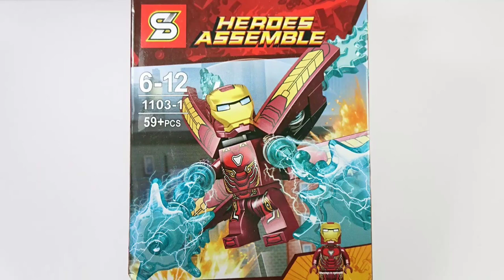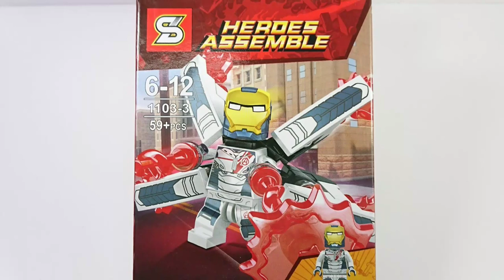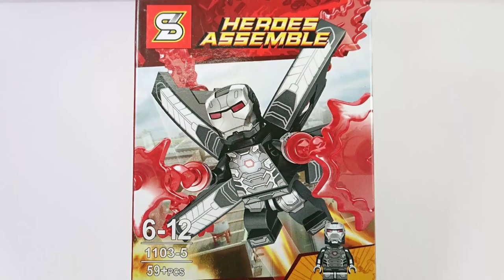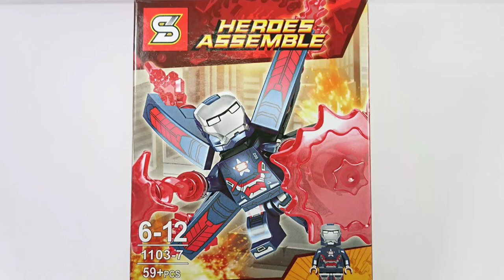All Lego Iron Man Collection New Nano Suit Iron Patriot and War Machine Fake by SY1103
Unboxing All Lego Iron Man Collection New Nano Suit with Iron Patriot, War Machine and Iron Legion unofficial brands by Sheng Yuan brick toys SY1103